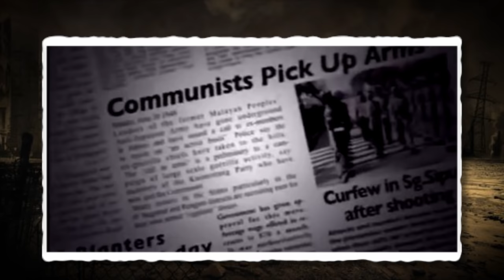Why the Malayan Emergency Went the Way Americans Wished Vietnam Did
In this video, we hope to rectify that, telling the story of an oft-forgotten war fought between the British Commonwealth and an army of communist guerrillas: the Malayan Emergency.

🎬Video Credits:
Narrator - Cam
Editors - Giorgi, Shantanu koli
Writer - Nick Petrou, Brad Dare
Researcher - Daniel

Chapters

0:00 Lost to history
1:06 British Malaya
1:57 Japanese occupation
4:24 The Malayan Union and the Federation of Malaya
5:34 The Malayan Emergency
11:04 Conclusion